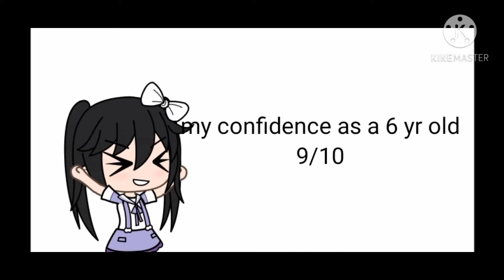my confidence then and now (something I just wanna confess)